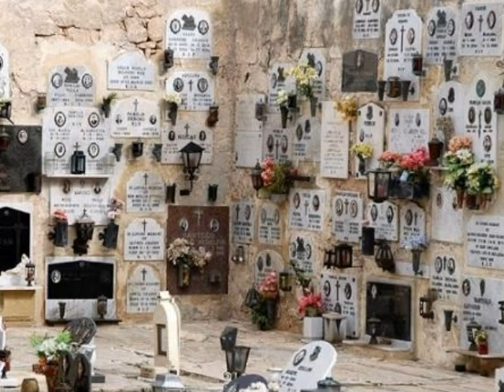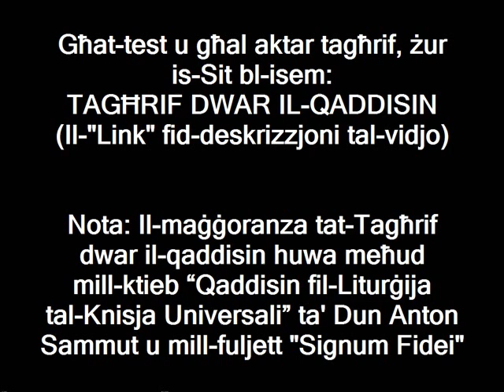Il-Fidili Mejtin Kollha (2 ta' Novembru)